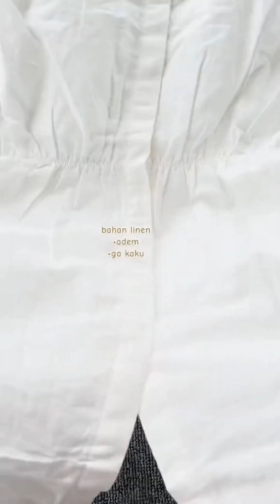SHOPEE HAUL BLOUSE & KEMEJA CANTIK UNTUK LEBARAN ATAU BUKBER 2023 !!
assalamualaikum.

hallo semuanya !!

gak kerasa banget kita bentar lagi akan menyambut bulan suci ramdhan dan tentunya banyak banget acara di bulan itu dan aku ounya beberapa rekomendasi blouse cantik untuk bukber atau bisa untuk di hari hari kedua setelah lebaran besar !!